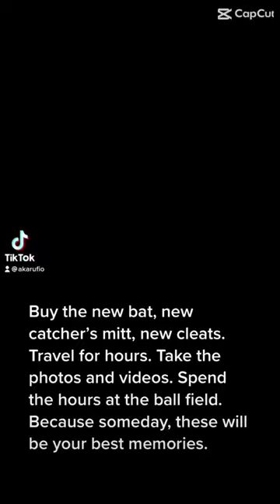Baseball Season is Back… And We’re All In!